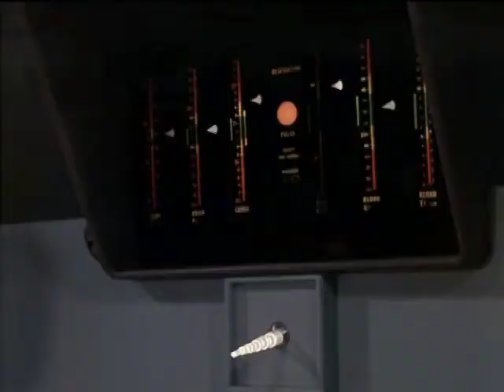star trek tos dub trek part 3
voice over parody of star trek episode space seed part 3 of 8